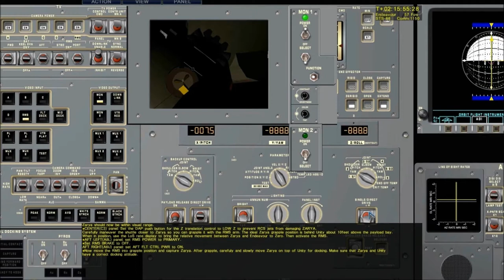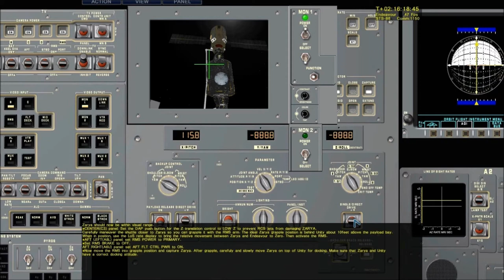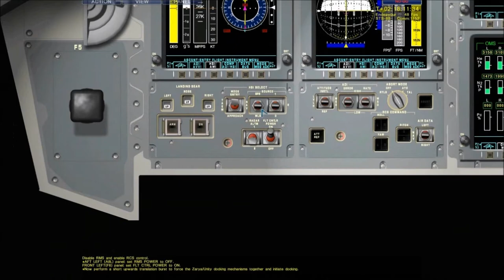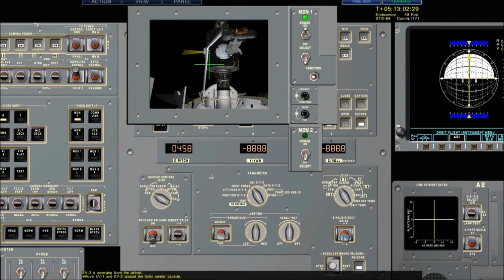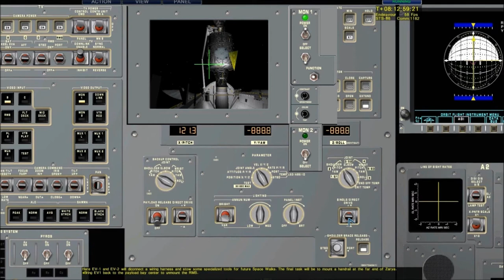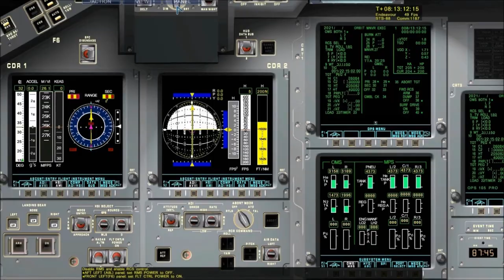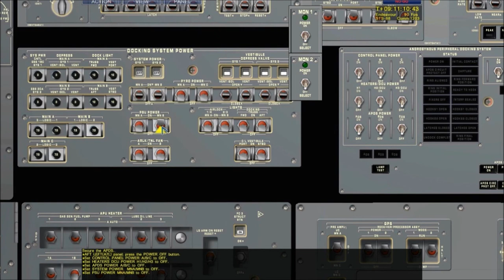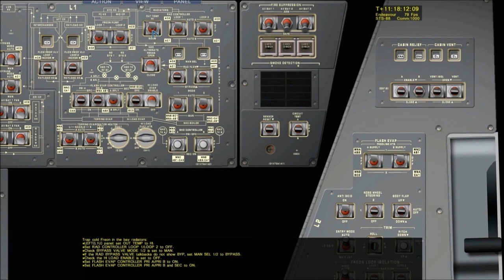SSM2007: STS 88 part3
STS-88 was the first Space Shuttle mission to the International Space Station (ISS). It was flown by Space Shuttle Endeavour, and took the first American module, the Unity node, to the station.